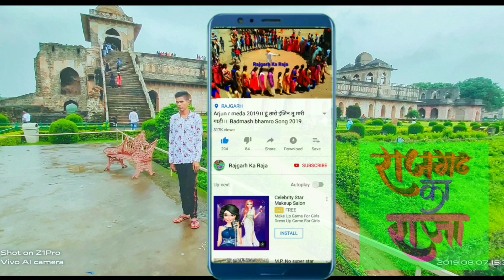वेवाण#तूफान वालो नि जमे या टवेरो वालो भाले से# Vijayraj Damor 2020 timli %#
Vijay Raj Damor new timli song vevan 2020!!

Amar bhoi Vijay Raj Damor Suresh rawat Arjun r meda v. K. Bhuriya All singer songs #

Arjun r meda new song 2020#

v. k. bhuriya new timli song tumdi 2020#

song mixing Bharat HD remix 2020##